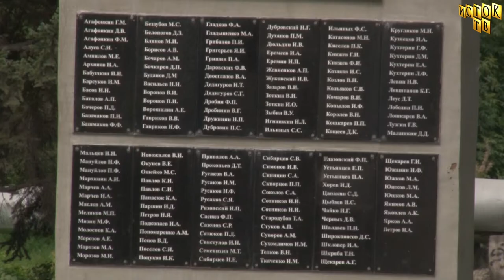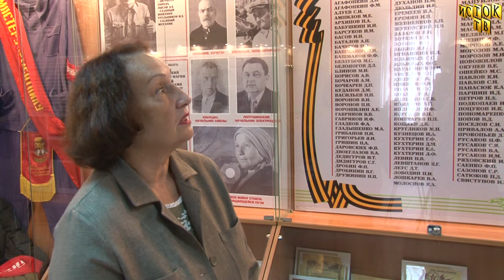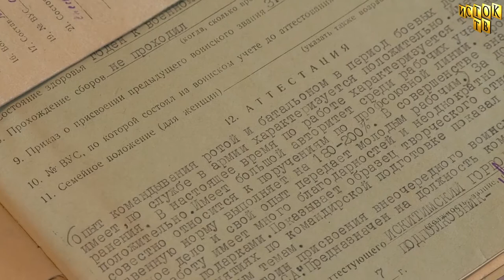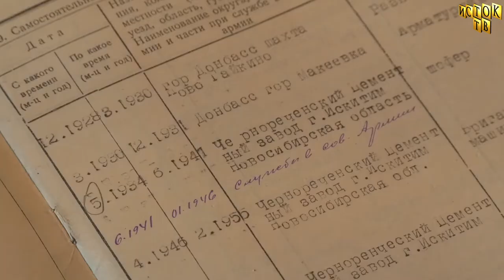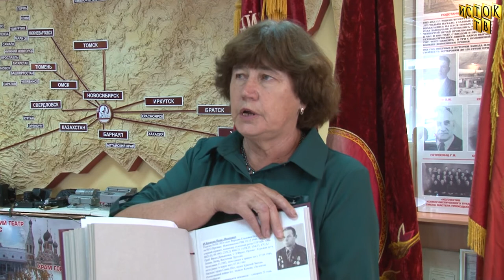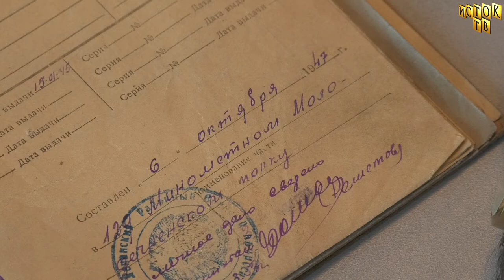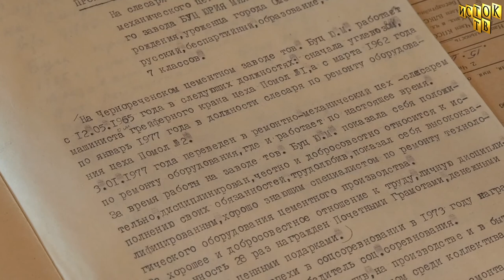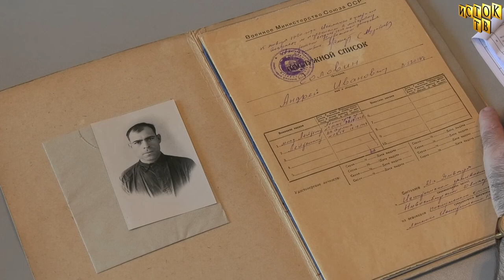Офицеры победы Искитимцемент 16.08.2020 г.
Новости Искитима от 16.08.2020 г.
Офицеры Победы не только сражались на полях Второй Мировой, но и трудились в мирное время. О работниках Искитимского цементного завода расскажут сотрудники музея завода и представители ветеранских организаций.